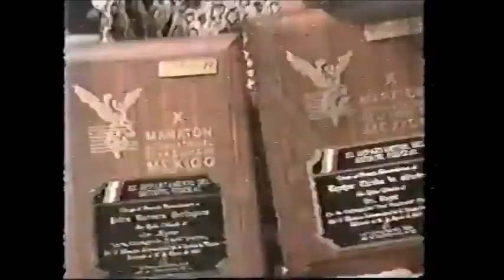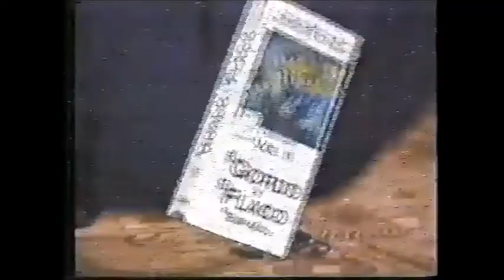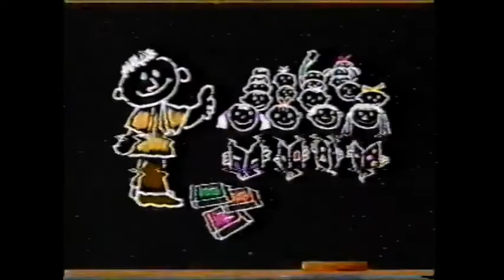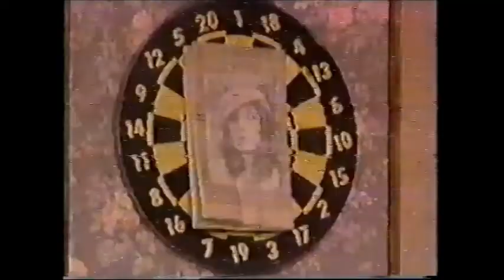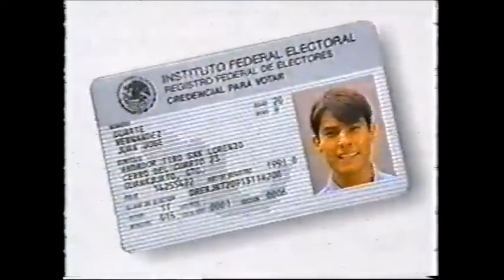CMLL TV (July 18th, 1993)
(Matches 2-6 taped at Arena Coliseo on July 16th)
1) Halcon Negro/America/Arcangel de la Muerte vs Platino/Antar/Bronce (7/9)
2) Battle Royal
3) Hijo del Gladiador/Mano Negra vs Bestia Salvaje/Guerrero de la Muerte
4) La Fiera/Ringo Mendoza vs Dr. Wagner Jr/Tornado Negro
5) Cachorro Mendoza/Gran Markus Jr vs Americo Rocca/Oro
6) El Dandy/Negro Casas vs Corazon de Leon/Ultimo Dragon